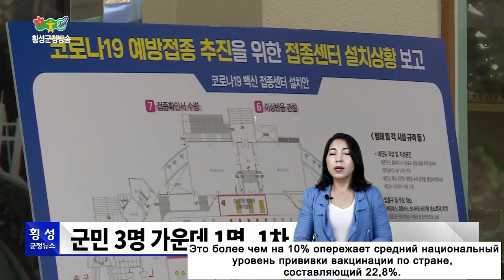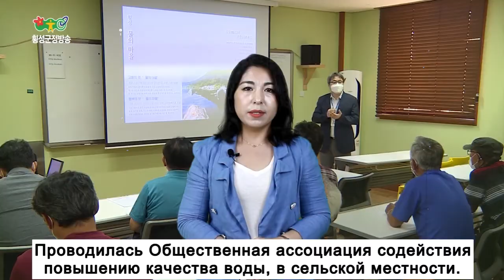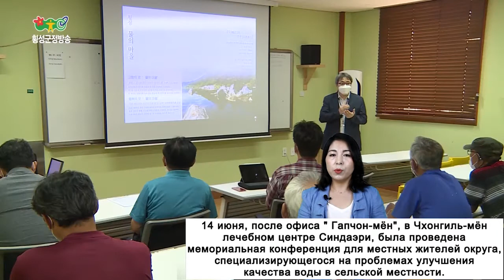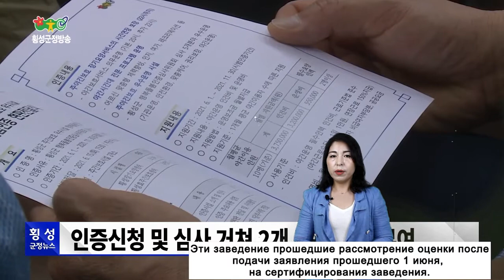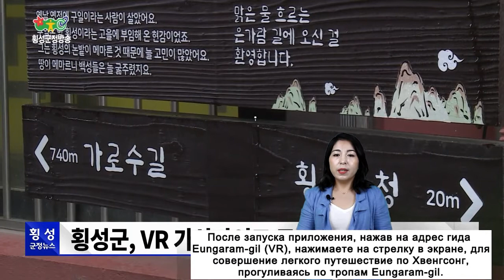[횡성군정뉴스] 210622버젼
횡성의 소식을 전해드립니다.